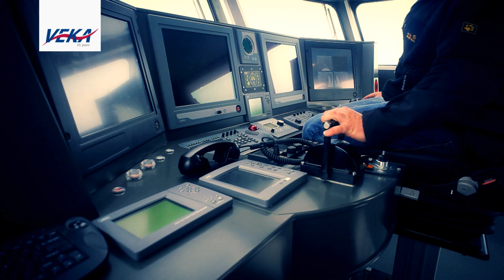VEKA Group - Offshore Wind Catamaran